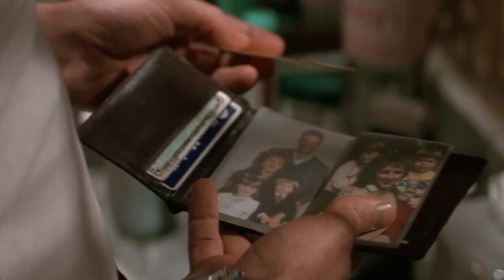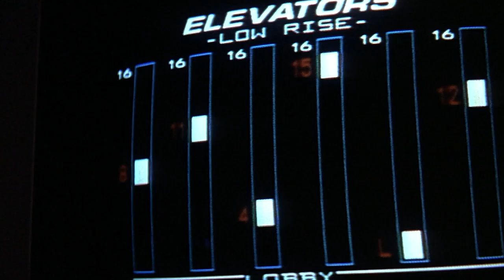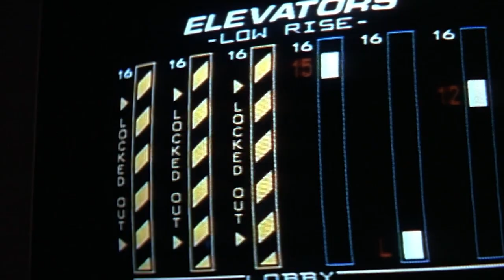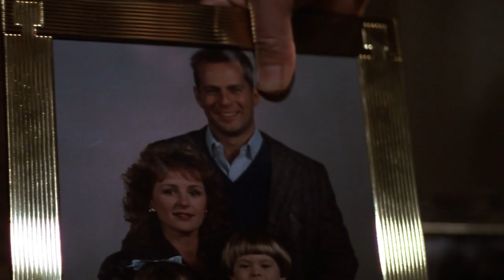Die Hard Created A New Movie Genre (Video Essay)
Die Hard is a movie that everyone has watched at least 1 time. The Die Hard franchise has changed people's opinion about action movies, and the main character of the film, John McClane, played by Bruce Willis, has become a cult. In addition to Bruce Willis, the cast of the Die Hard franchise includes stars such as Alan Rickman and Samuel L. Jackson. Today, in our video essay, we decided to figure out what is the difference between Die Hard from the rest of the action movies? What is the peculiarity of Die Hard? What happened to Die Hard on the last parts of the franchise? What is the hidden meaning of Die Hard? You're on the About movies channel! And today, in our video essay, we will answer all the questions about Die Hard.

00:00 - Intro
00:43 - Random action hero
05:51 - Antagonists and partners
10:57 - Innovative action

Die Hard, John McClane, Bruce Willis, video essay, About Movies